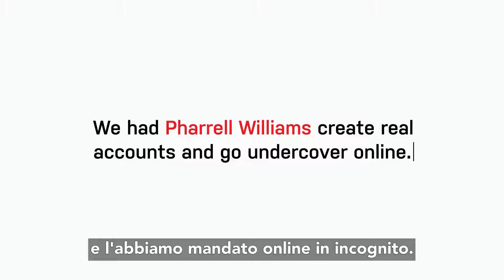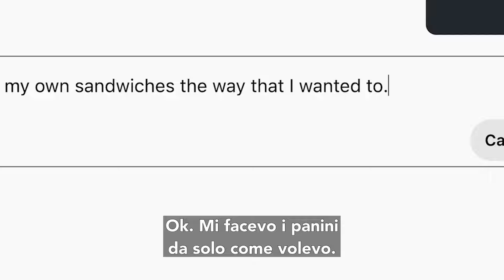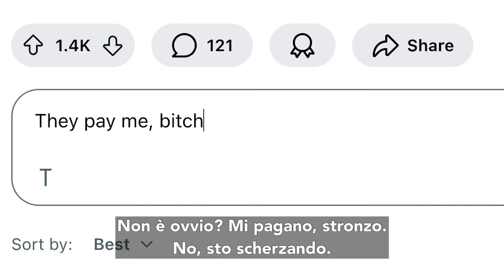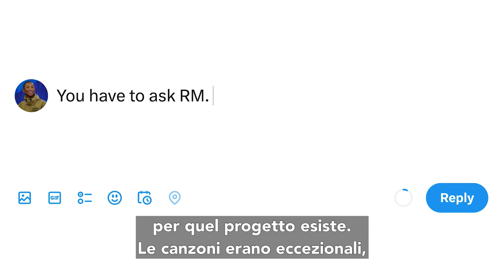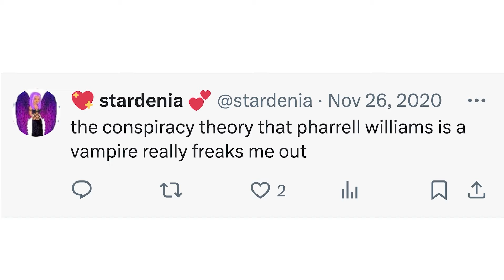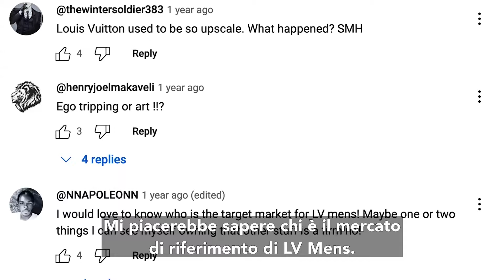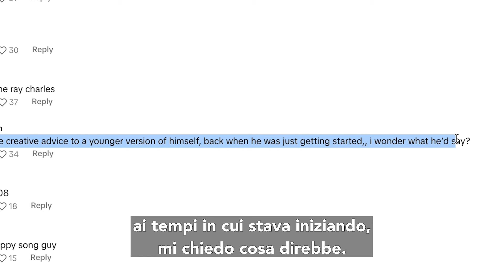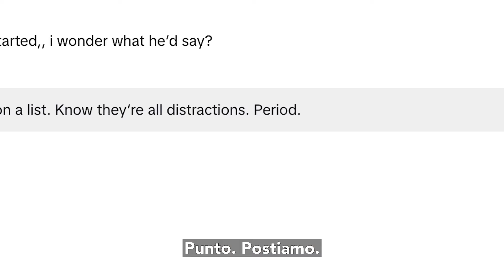Pharrell Williams risponde alle domande dei suoi fans, online | Actually Me | GQ Italia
Pharrell Williams sotto copertura su internet per rispondere alle domande del web.

La star, in copertina per il GQ Men of the Year 2024, risponde alle domande su Quora, Reddit e X, e verifica l'attendibilità di fatti e accadimenti che lo riguardano, riportati su Wikipedia.

Guarda il video e scopri cosa è accaduto!